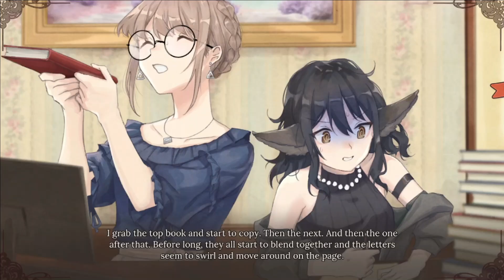Please Be Happy Ep 14 Earning Your Keep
Miho gets back to the Library and her sounds coming from the kitchen and after checking it is Aspen and Juliet waiting for her so they can begin eating. Juliet ask Aspen if she might be able to help Miho for a few hours on her first day working in the Library. Aspen way to happy to help agrees and after they finish eating Aspen and Miho heads to the entrance hall and Juliet goes to sleep. After some time people start coming into the Library and soon they are very busy with checking in and out books people bring them.